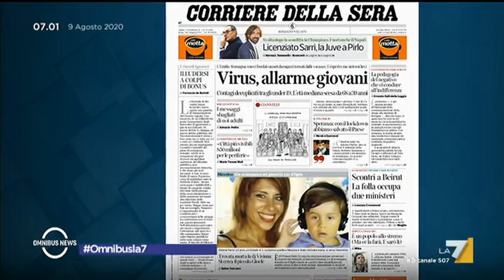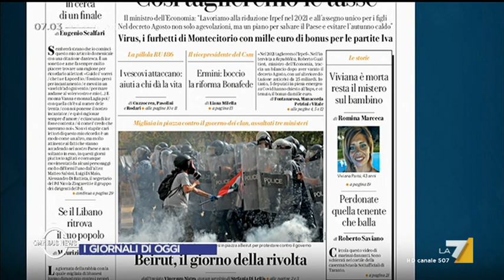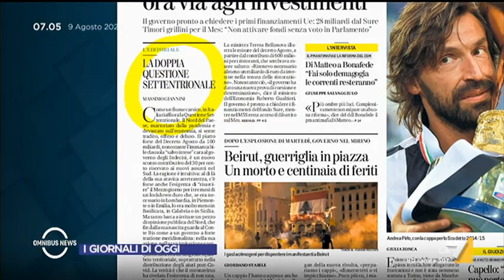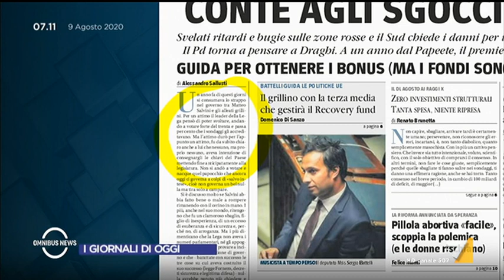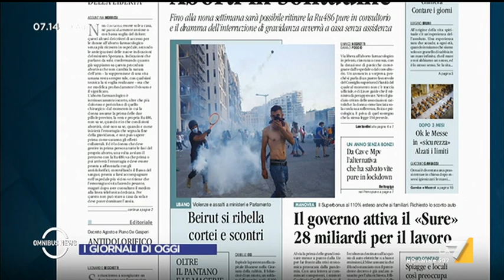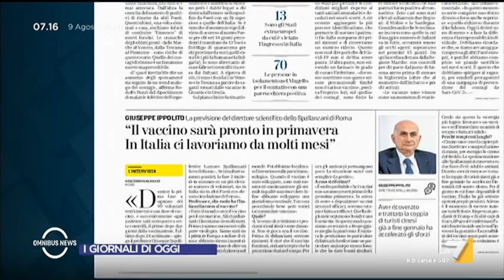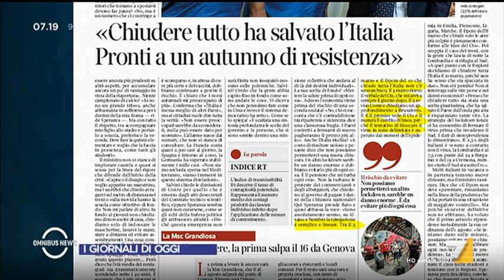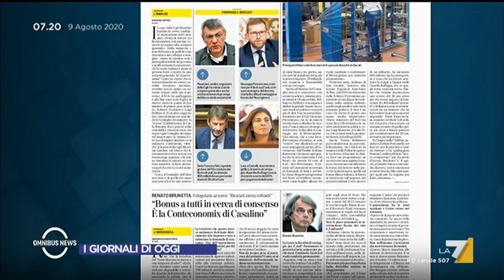Omnibus News 09/08/2020